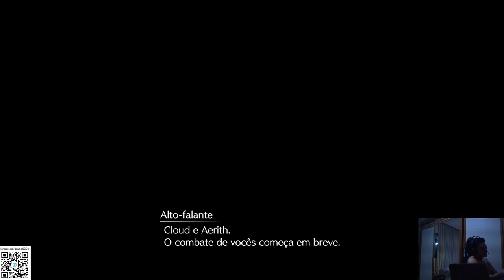FINAL FANTASY XII REMAKE - GAMEPLAY PART 9